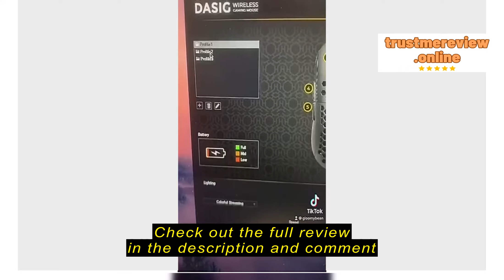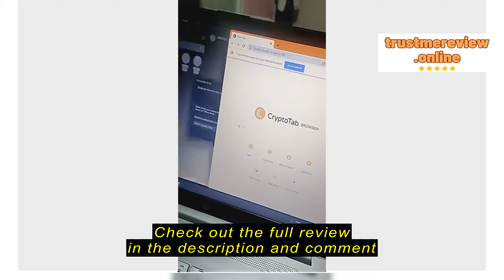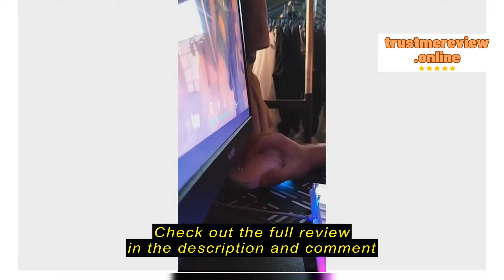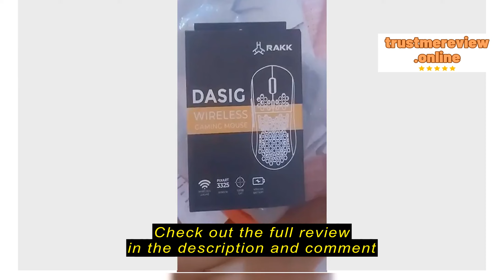Review EasyPC RAKK Dasig Wireless Gaming Mouse | 3325 Sensor | Huano Blue Switch | RGB | Black , Wh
EasyPC

EasyPC RAKK Dasig Wireless Gaming Mouse | 3325 Sensor | Huano Blue Switch | RGB | Black , White , Pink